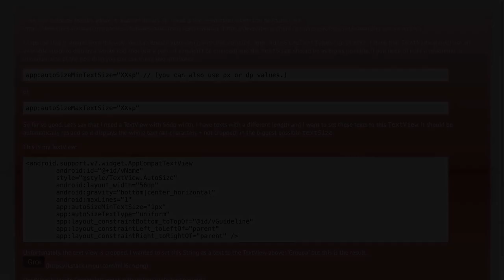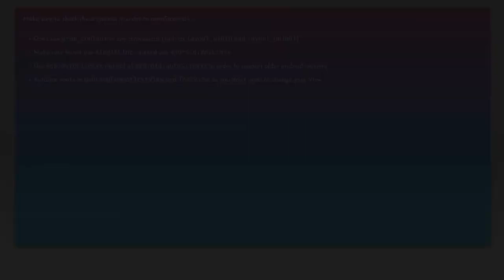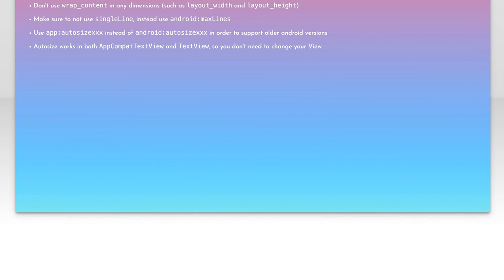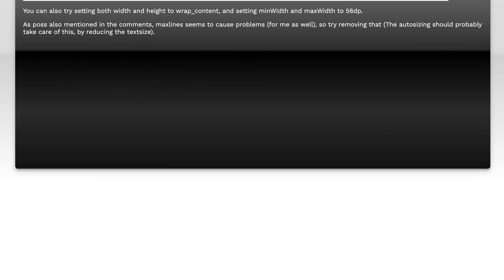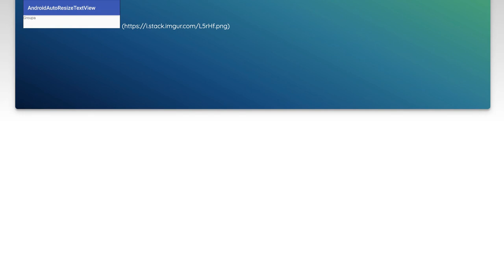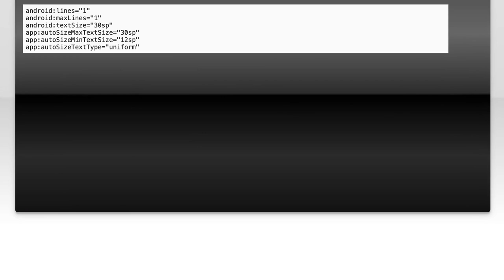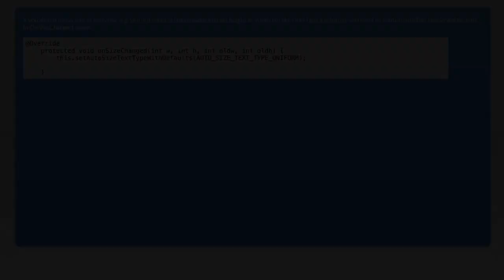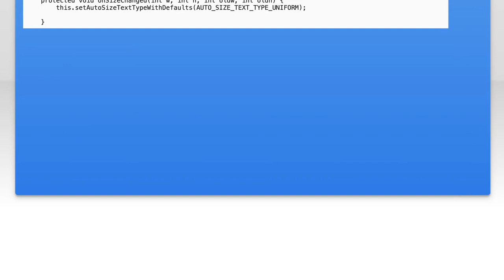Fixing Autosizing Issues in TextView for Android O: Common Solutions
In this video, we dive into the common autosizing issues faced by developers when working with TextView in Android O. As more apps prioritize dynamic text display, understanding how to effectively manage text size can significantly enhance user experience. Join us as we explore practical solutions and tips to ensure your TextView adapts seamlessly to varying content lengths and screen sizes.

Today's Topic: Fixing Autosizing Issues in TextView for Android O: Common Solutions

Related to: fixingautosizingissues, textviewandroido, commonsolutions, androidtextview, autosizingtextview, androiddevelopment, androiduidesign, textviewproblems, androidlayoutissues, mobileappdevelopment, androidprogramming, ui/uxdesign,